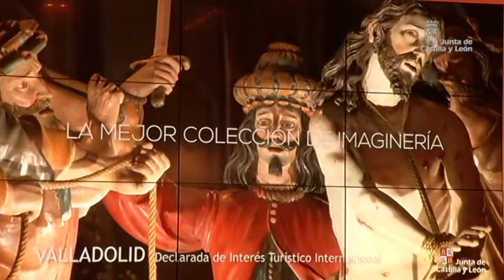Plan de Promoción de la Semana Santa en Castilla y León